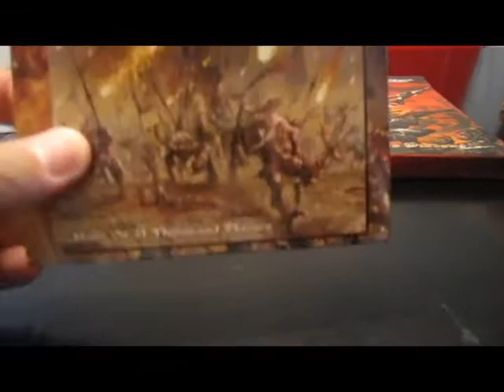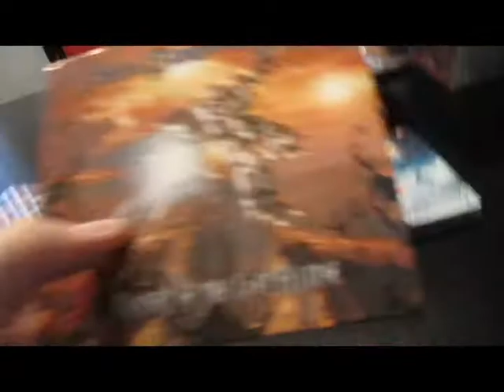Rhapsody / Luca Turilli Album Collection (Metal) CD Discography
My incomplete Rhapsody Collection